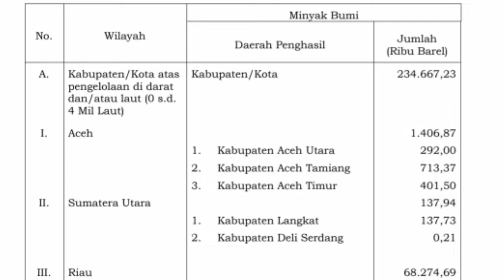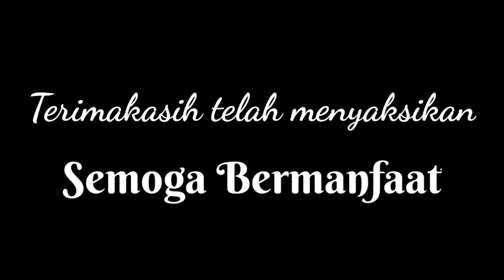6 DAERAH PENGHASIL GAS BUMI DI INDONESIA 2022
Gas alam termasuk sumber energi yang keberadaan melimpah di Indonesia. Sejak 2015, Indonesia masuk deretan 10 besar negara di dunia yang banyak menghasilkan gas alam. Sedangkan di Asia Pasifik, Indonesia berada di urutan ketiga sebagai negara dengan cadangan gas bumi terbesar. Cadangan ini tersebar di 6 daerah penghasil gas bumi terbesar.

Menurut data yang diungkap oleh Kementerian ESDM dalam Keputusan Menteri ESDM Nomor 214 K/83/MEM/2020 tentang Penetapan Daerah Penghasil dan Dasar Penghitungan Dana Bagi Hasil Sumber Daya Alam Minyak dan Gas Bumi Untuk Tahun 2021, di Indonesia ada 6 provinsi dengan cadangan gas bumi terbesar.

Penetapan daerah penghasil gas ini berdasarkan beberapa kriteria yaitu daerah wilayah kerja di daratan (onshore) yang menghasilkan gas bumi terjual serta menghasilkan penerimaan negara serta daerah wilayah kerja lepas pantai (offshore) yang menghasilkan gas bumi terjual serta menghasilkan penerimaan negara.

Lalu, apa saja 6 daerah penghasil gas bumi terbesar di Indonesia?

1. Sumatra Selatan

Provinsi yang ada di Selatan Pulau Sumatra ini menjadi salah satu daerah penghasil gas bumi terbesar di Indonesia dengan Kabupaten Musi Banyuasin yang menempati urutan pertama dengan cadangan gas bumi terbesar.

Dan sejak beberapa tahun lalu, pemerintah Kabupaten Musi Banyuasin telah membangun jaringan pipa gas guna memenuhi kebutuhan gas sehari-hari masyarakat.

Di Provinsi Sumatra Selatan, selain Kab Musi Banyuasin, daerah penghasil gas bumi juga berada di Lahat, Muara Enim, Prabumulih, Musi Rawas, Ogan Komering Ulu, dan Penukal Abab Lematang Ilir.

2. Kalimantan Timur

Kalimantan tak hanya kaya dengan mineral logam, namun juga kaya dengan gas alam. Wilayah di pulau Kalimantan yang merupakan daerah penghasil gas bumi terbesar adalah Kalimantan Timur yang terpusat di Blok Mahakam dan dikelola oleh BUMN, Pertamina. Gas bumi yang diproduksi di Kalimantan Timur ini berkontribusi sebesar 23 persen dari produksi nasional

Selain di Blok Mahakam, cadangan gas bumi di Kalimantan Timur juga tersebar di daerah Samarinda, Kab. Kutai Kartanegara, Kab. Penajam Paser Utara, dan yang terbesar di Bontang. Bahkan di Bontang kini juga terdapat salah satu kilang gas alam berbentuk Liquified Natural Gas (LNG) terbesar di dunia.

3. Jambi

Selanjutnya, Jambi menjadi daerah penghasil gas bumi terbesar di Indonesia. Daerah di Provinsi Jambi yang menyimpang cadangan gas bumi tepatnya berada Kabupaten Tanjung Jabung Barat.

Sementara daerah lain di Jambi yang juga kaya akan gas alam adalah Kab. Tanjung Jabung Timur, Kab. Batanghari, dan Kab. Muaro Jambi.

4. Kepulauan Riau

Masih berada di Pulau Sumatra, Kepulauan Riau juga menyimpang cadangan gas bumi yang besar. Gas bumi juga merupakan sektor industri utama yang ada di Kepri (Kepulauan Riau) dengan dua lokasi utama berada di Kepri Natuna dan Anambas.

Sektor industri gas bumi berperan besar pada pembangunan daerah di Kepri. Pasalnya, diketahui cadangan gas alam yang ada Kepri mencapai 222 triliun kubik.

5. Papua Barat

Selanjutnya, daerah yang memiliki cadangan gas bumi terbesar di Indonesia adalah Provinsi Papua Barat dengan lokasinya yang terdapat di Kabupaten Teluk Bintuni serta Kabupaten Sorong. Diperkirakan, kawasan Indonesia timur memiliki potensi gas alam yang baru dieksplorasi 30 persen saja.

6. Jawa Barat

Daerah terakhir di Indonesia yang menyimpang cadangan gas terbesar adalah Jawa Barat. Gas bumi di Jawa Barat ini tersebar di 6 kabupaten dan 1 kota dengan Kabupaten Subang menjadi lokasi utama penghasil gas bumi. Lalu diikuti dengan Kabupaten Karawang, Indramayu, Majalengka, Kabupaten Bekasi, dan Kota Bekasi.

Bahkan, dikatakan potensi kandungan gas bumi di Jawa Barat lebih banyak 4 kali lipat dibanding cadangan minyak bumi. Namun cadangan ini hanya bisa memenuhi kebutuhan warga Jawa Barat.